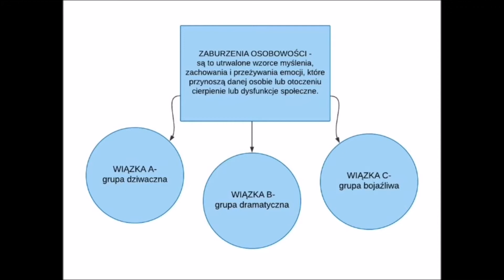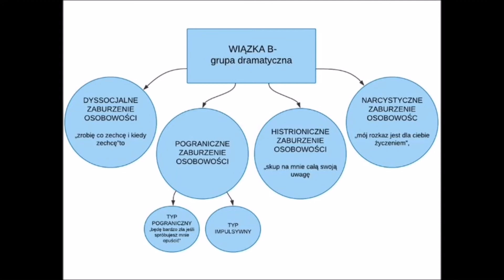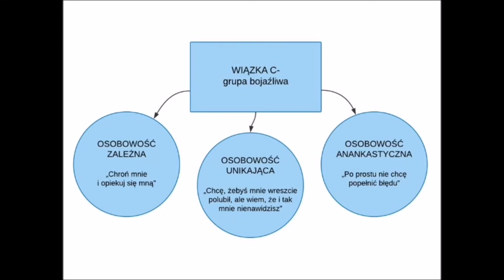Psychiatria - Zaburzenia osobowości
Dzięki uprzejmości i zaangażowaniu Jakuba Rojka, który jest członkiem SKN Psychiatrii Gdańskiego Uniwersytetu Medycznego, możecie obejrzeć ten niezwykle ciekawy film, który ekspresowo przechodzi i wyjaśnia podstawowe zagadnienia związane z zaburzeniami osobowości. Mamy nadzieję, że współpraca okaże się owocna i spłodzi więcej filmów z zakresu Psychiatrii.